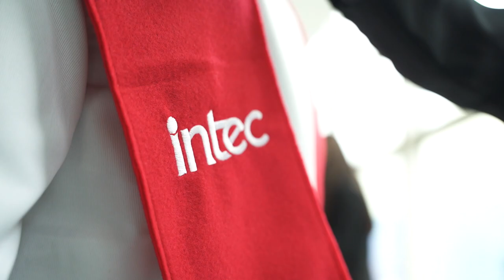INTEC | Resumen Graduación Abril 2022